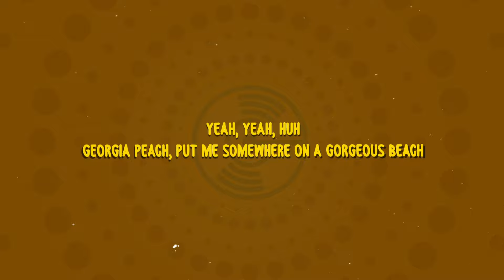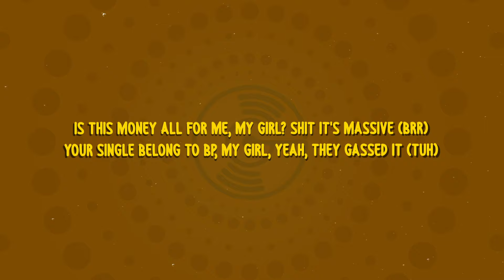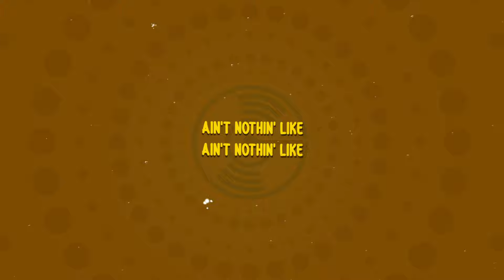Latto - Georgia Peach (Lyrics)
Welcome to MusicOnly!

Enjoy the best lyrics videos and sing along to your favorite songs.

Lyrics:

[Intro]
Is this what you wanted?
Is this what you need?
Fuck your reputation
It don't mean shit to me

[Verse 1]
Yeah, yeah, huh
Georgia peach, put me somewhere on a gorgeous beach
But I'm right here in the hood
Posted with niggas that's up to no good
Pullin' up outside of Magic (Skrrt)
Pullin' up outside of Magic
Niggas know I'm from Jurassic
Keepin' that shit in my jacket
I'm with the boys in the hood right now
I'm feelin' like Angela Bassett
Lookin' like Jessica Rabbit
They know that I'm droppin' a classic
Money is under the mattress
Wonder what I owe in taxes?
Label sent over a new deal
Somebody hand me my glasses

[Verse 2]
Is this money all for me, my girl? Shit it's massive (Brr)
Your single belong to BP, my girl, yeah, they gassed it (Tuh)
Iced out cross on when he be diggin' me out, I feel like a bad bitch (Uh)
Pretendin' I'm gettin' along with these bitches is hard 'cause I'm not an actress
NBA niggas go Iverson over my sister, they skippin' they practice
Niggas get nervous when we sittin' courtside, instead of shootin' it he passed it
Love when I'm rippin' the plastic
Love when I'm poppin', elastic

[Verse 3]
Triple 7 on the neck and you ain't never hearin' nobody snatched it
Georgia peach
You know that I'm keepin' it rachet
That nigga gave me his heart
That's when I gave him some head
That's when he gave me his card
I went to the mall and I maxed it
Yeah, maxed it, maxed it
Say he in love with my accent
Say he in love with my back (What?)